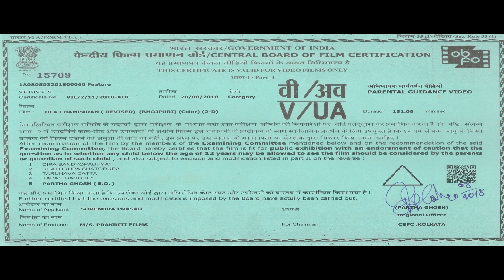Shera | Full HD Movie | Khesari Lal Yadav, Smriti Sinha | Super Hit Bhojpuri Film 2024